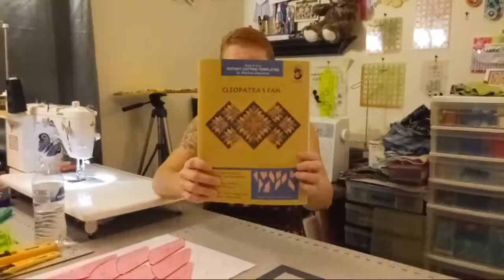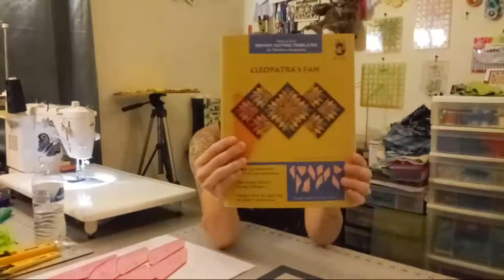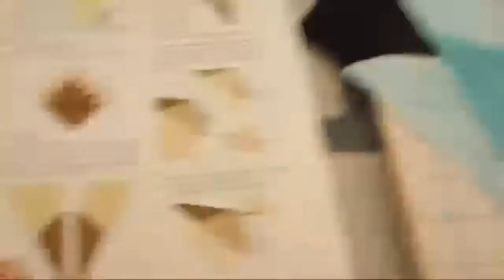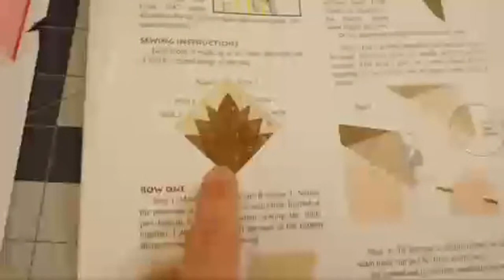Lets Make Cleopatra Fan Blocks On My Birthday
Today is my 40th Birthday.
I feel like sewing and relaxing.
But lets make some Cleopatra Fan blocks before I relax!

I show you how and what template set I am using and walk you through cutting out and sewing a Cleopatra Fan block 😃

Direct Mail USPS:
Tiffany Groff